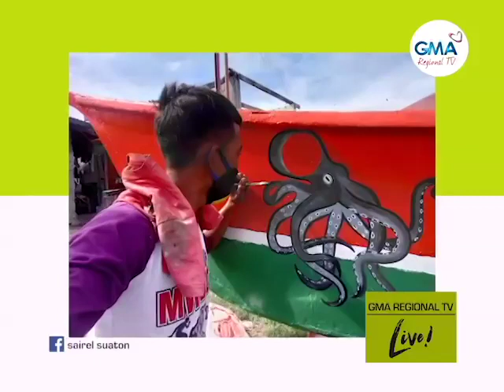GMA Regional TV Live: Bugsay Painting Contest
Ila-ilahon ang nagmugna niining maong mga obra sa kompetisyon sa Olango Island. Nahimo niyang inspirasyon ang iyang pamilya ug ang mga hagit sa kinabuhi.